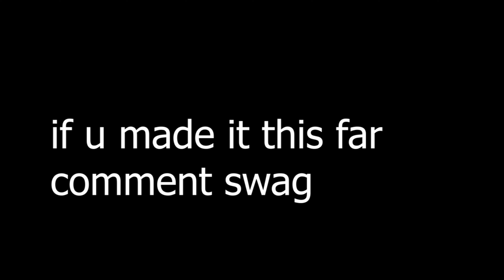Fair Trade 🤝 (Fortnite Montage) + The *NEW* Best Settings for Keyboard and Mouse...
Fair Trade 🤝(Fortnite Montage)
Fair Trade 🤝 (Drake)
Fair Trade 🤝(Fortnite settings)

fortnite tags (ignore) Are you searching for?